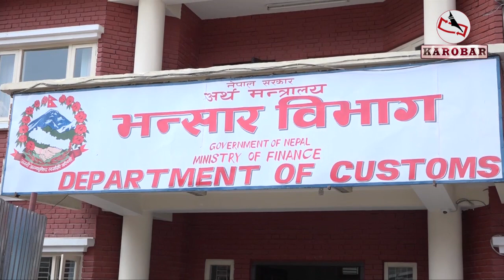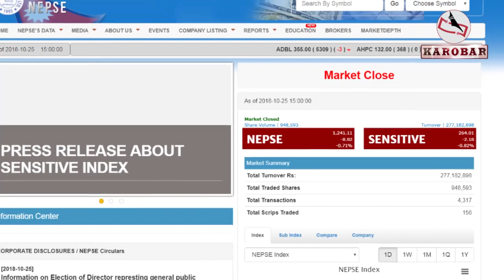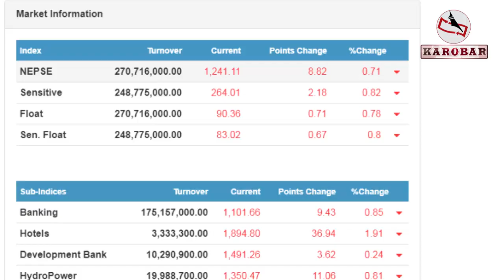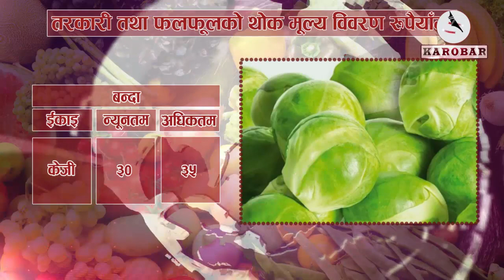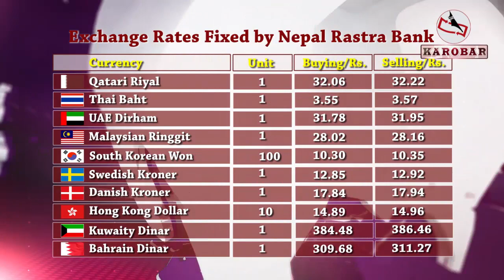KAROBAR NEWS 2018 10 25 सुनको मूल्य ६ वर्षयताकै उच्च, कारण के ?(भिडियोसहित)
आजको कारोबार समाचार (०८ कात्तिक, २०७५)

१. तीन महिनामै नेपालमा पौने ४ खर्बका सामान भित्रिए, भारतबाट २ खर्ब ३६ अर्बको आयात हुँदा प्रत्येक दिन पौने ४ अर्ब व्यापार घाटा

२. जापान सरकारद्वारा सिन्धुली सडक पुनर्निर्माणका लागि १ अर्ब ८५ करोड अनुदान, एक वर्षभित्र मर्मत सम्भारको काम पूरा गर्ने लक्ष्य

३. अन्तर्राष्ट्रिय बजारमा डलर मजबुत बन्दा नेपालमा सुनको मूल्य छ वर्षयताकै उच्च, बिहिबार छापावाल सुन प्रतितोला ६० हजार ४ सय रुपैयाँमा कारोबार

४.साताको अन्तिम दिन सेयर बजार ८ दशमलव आठ दुई अंकले घटयो ।